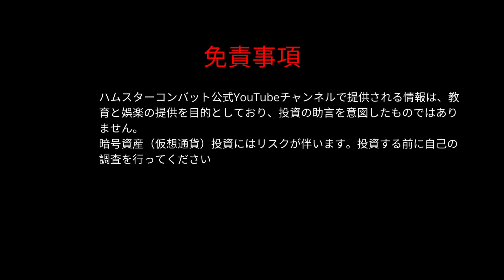Hamster Feed：最大の富の殺し屋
✨🎥 こんにちは、ウェルス・ウィザーズの皆さん！🎥✨ おかえりなさい！今日は、成功を収めた大物たちの資産構築ツールに関する洞察が詰まったYouTubeショートに飛び込んでいます。💸 資産を増幅させる強力な戦略に備えてください。投資手段の理解からミリオネアマインドセットの解読まで、私たちのラインアップはあなたの財務力を向上させるように設計されています。ノートを手に座り、あなたの財務未来を変えるかもしれないこれらの資産構築の秘密を一緒に明らかにしましょう！あなたの資産戦略を鋭く保ち、資産を増やし続けましょう！🚀💸 Wealth Winsに登録して、資産構築の達人術と洞察を定期的に受け取りましょう！🎥🔥

🚀 すべての動画をよく見て、後で使えるヒントを得よう。
🐹刈り上げハムスターから、Tier-1暗号取引所のグランドマスターCEOへの道を切り開こう
アップグレードし、クエストを完了し、友達を招待し、マスターになる。YouTube動画をご覧ください。